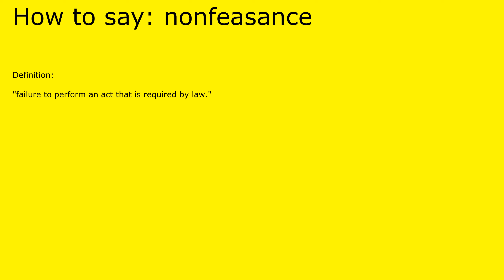How to pronounce nonfeasance by british speaker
Definition of nonfeasance:

 "failure to perform an act that is required by law."